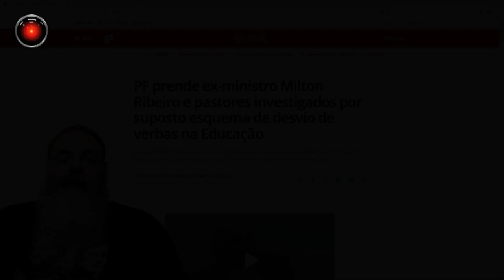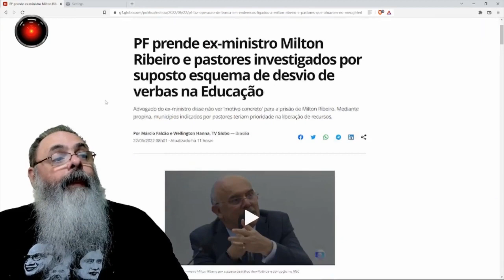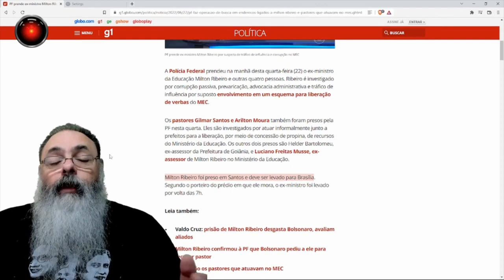MILTON RIBEIRO não vale nada, mas a PRISÃO DELE é ABSURDA e claramente POLÍTICA